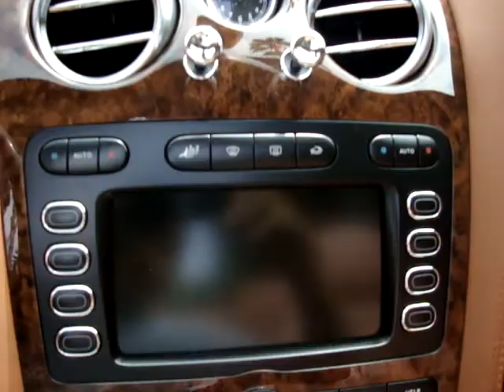Convirtiendo un Bentley Continentlal (Taio Cruz & Ludacris - Break Your Heart)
Now I may not be the worst or the
best but you gotta respect my
honesty.
And I may break your heart, but I
don't really think there's anybody's
as bomb as me
So you can take this chance, in the
end everybody's gonna be
wondering how ya deal
You might say this is Ludacris, but
Taio Cruz tell em' how ya feel!

Now listen to me baby
Before I love and leave you
They call me heart breaker
I don't wanna decieve you

If you fall for me
I'm not easy to please
I might tear you apart
Told you from the start, baby from
the start

I'm only gonna break break ya
break break ya heart [x4]
Woah Woah

There's not point trying to hide it
No point trying to evade it
I know I got a problem
By doing this behaving

I migth tear you apart
the start.

[Ludacris:]
(that's all I'm gonna do woman)
Listen, now I'm only gonna break your
heart
And shatter and spatter it all into little
itty bitty pieces
Whether or not you get it all together
Then it's finders keepers and losers
weepers
See I'm not trying lead you on, no
I'm only trying keep it real
Taio Cruz tell her how you feel!

And I know karma's gonna get me
back for being so cold
Like I big bad wolf I'm born to be
bad and bad to the bone
If you fall for me I'm only gonna
tear you apart
Told ya from the start.